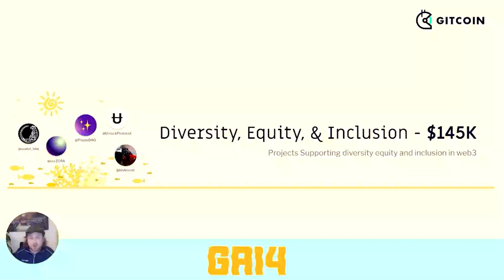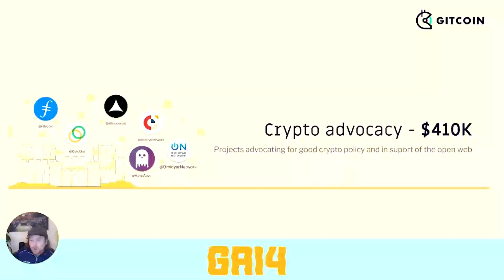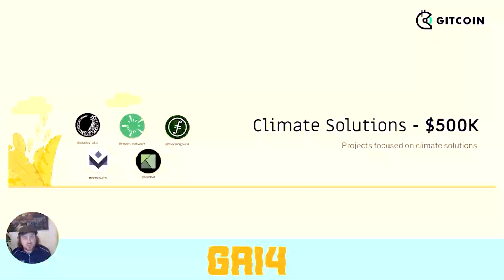Grants Round 14: Cause Rounds